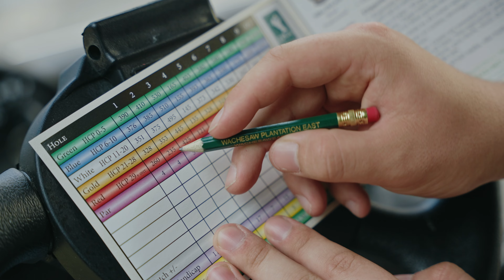The Long and Short of It at Eagle Nest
At a course that plays more than 8,100 yards from its longest tees, you might not think you'd be hitting your final tee shot with an iron. But that's exactly what's in store for Charlie at his next stop at Eagle Nest in Little River, S.C., where he's taking on its par-3 finishing hole. Can "The Big Timer" card a red number in the process?